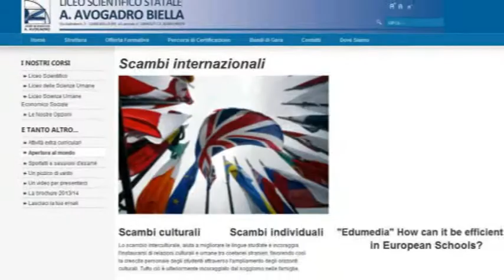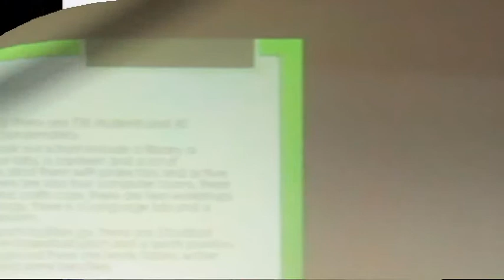Liceo Scientifico Avogadro Biella - Comenius 2013